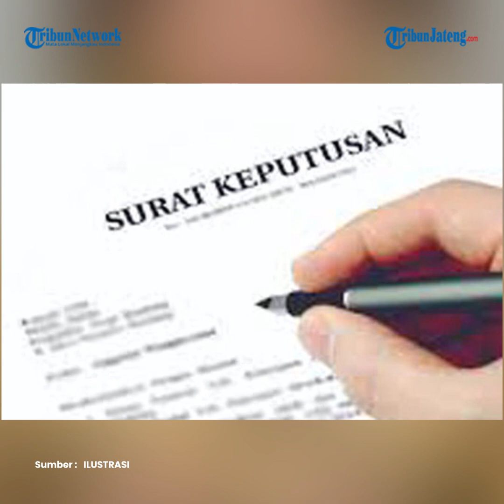Profile 4 Tokoh Pahlawan Nasional Baru dari Jokowi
Presiden Joko Widodo wenehi anugerah gelar pahlawan nasional dening papat tokoh sing wis seda.

Penganugrahan kui diwenehake bebarengan mengeti Dina Pahlawan 10 Nevember.

Anugerah gelar pahlawan kui saka Keputusan Presiden utawa Keppres Nomor 109 lan 110 TK Tahun 2021 ngenani Penganugerahan Gelar Pahlawan Nasional dan Tanda Kehormatan Bintang Jasa.

Keppres kui ditetepake Presiden Jokowi 25 Oktober 2021 wingi.

Saka Keppres kui papat tokoh sing diwenehi gelar pahlawan nasional yaiku Tombo Lututu saka Sulawesi Tengah, Sultan Aji Muhammad Idris saka Kalimantan Timur, Usmar Ismail saka DKI Jakarta, lan Raden Aria Wangsakara saka Banten.

Mangkene profil cekake.

1. Tombo Lututu

Yaiku raja saka Parigi Moutong, Sulawesi Tengah.

Dheweke dianugerahi gelar pahlawan nasional merga perjuangane nalika ngadhepi Landa ing jaman semono.

2. Sultan Aji Muhammad Idris

Yaiku sultan kaping 14 saka Kesultanan Kutai Kartanegara ing Martadipura.

Dheweke mimpin kesultanan wiwit 1735 nganthi 1778.

Sultan Aji Muhammad Idris diwenehi gelar pahlawan nasional merga bebarengan karo rakyat Bugis nglawan VOC ing Tanah Wajo, Sulawesi Selatan.

3. Usmar Ismail

Dheweke misuwur kanthi sebutan bapak perfileman Indonesia.

Usmar Ismail melu dianugerahi pahlawan nasional merga perjuangane ngenani babagan perfileman sing kondhang ana ing Indonesia.

4. Raden Aria Wangsakara

Dheweke keturunan Raja Sumedang Larang, Sultan Syarif Abdulrohman.

Raden Aria Wangsakara dikenal saka perjuangane nalika nglawan VOC.

Wektu sakmono Raden Aria Wangsakara perang pitung sasi bareng karo karo rakyat Tangerang ngusir Landa.